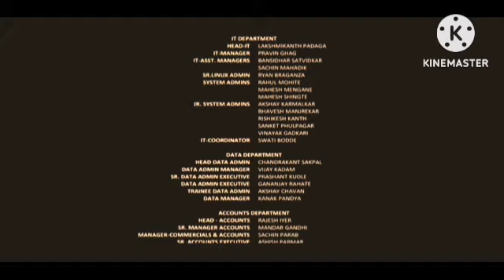Kuch Kuch Hota Hai (1998) Review Explained & facts HD | Shah Rukh Khan | Kajol || Rani Mukherjee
This is not a Movie. I have discussed Kuch Kuch Hota Hai (1998) facts, Satellite & OTT Details, Preproduction-Post Production & Filming Details, Budget & Worldwide Lifetime Box-Office Collection Details, deep story analysis & Explanation

Ignore Keywords ;